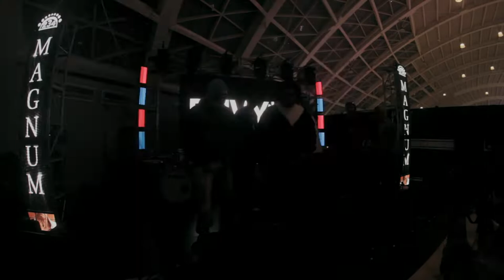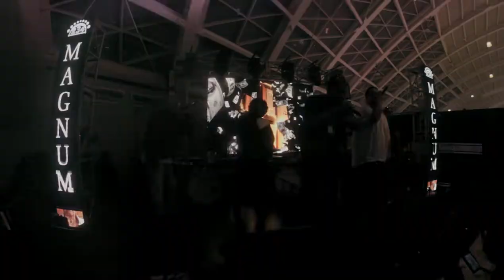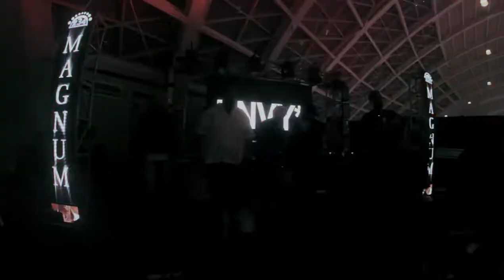[FULLSET] 2022.11.19 ENVY*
Setlist:

1.